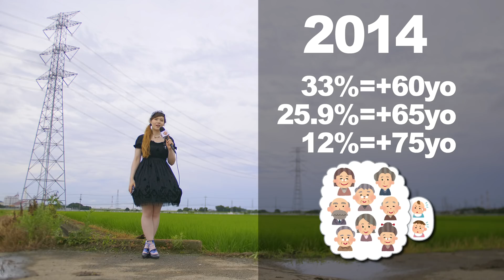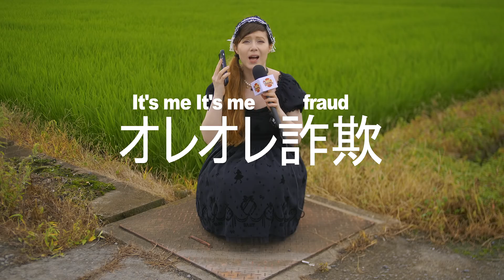5 Tokyo Crimes that you didn't know about yet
How safe is Tokyo? This time we will talk about some crimes specific to Tokyo that Japan is struggling with.